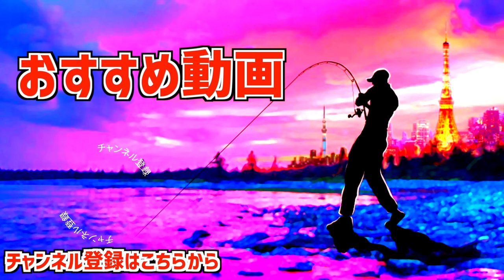【バス釣り】琵琶湖でシマノ最新の「ハードブル/HARDBULL」を使い込んでみた結果【ハードブル8+ってどうよ？】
バス釣り！琵琶湖でシマノ最新の「ハードブル/HARDBULL」を使い込んでみた結果、ハードブル8+ってどうよ？って事で琵琶湖遠征の時は全てのスピニングタックルの釣りをSHIMANOの最新PEライン「ハードブル 8+ 」で試してみました。シマノのホームページを見るとPE素材にHoneywell社のSpectra®を採用、8本編をMX2工法で仕上げ、耐摩耗性の向上と適度な“ハリ/コシ”を可能にしましたとの事、今回は琵琶湖で大人気のサイコロラバーのリアクションダウンショットで使ってみましたよ〜
３月の琵琶湖遠征、最後の１匹と使い心地をまとめてみましたので是非、動画をご覧くださ〜い。

55アップしか釣れない！デプス「コードネームバス」に巨大バスが襲い掛かる衝撃映像